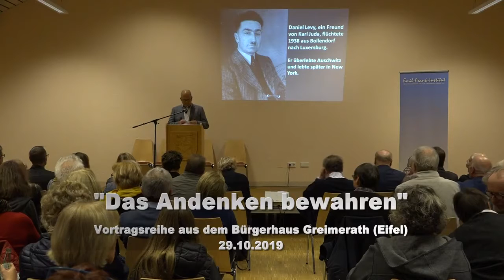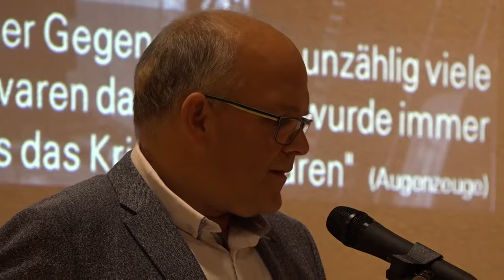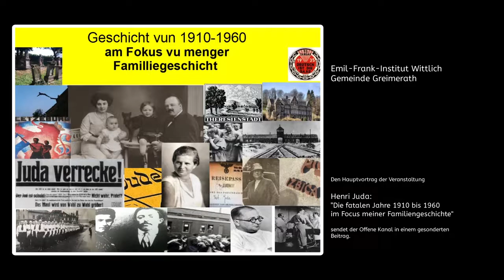Einführung in den Vortrag von Henri Juda zum Thema: "Das Andenken bewahren."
Vortragsreihe aus dem Bürgerhaus Greimerath vom 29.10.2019
Dieter Burgard: Beauftragter der Ministerpräsidentin für jüdisches Leben und Antisemitismusfragen des Landes Rheinland-Pfalz.
René Richtscheid, M.A.: Emil-Frank-Institut Wittlich
Wolfgang Schmitt-Kölzer: Buchautor ("Bau der Reichsautobahn in der Eifel (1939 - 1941/1942)"
Henri Juda: "Die fatalen Jahre 1910 bis 1960 im Focus meiner Familiengeschichte"